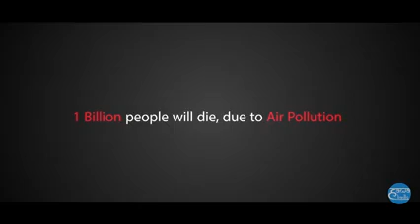India in 2030 . ( 2030 में दुनिया की हालत होगी कुछ ऐसी ।